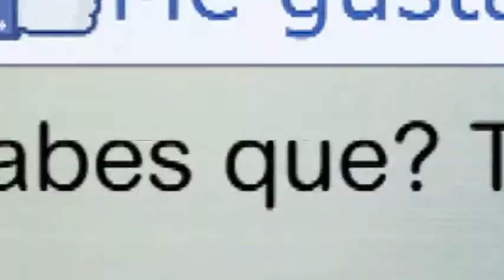BLOQUE 1 SQ 96 15 JUNIO